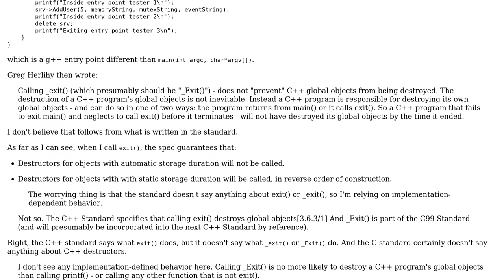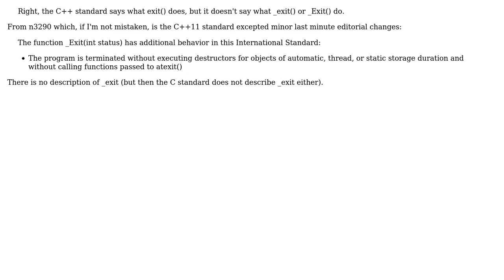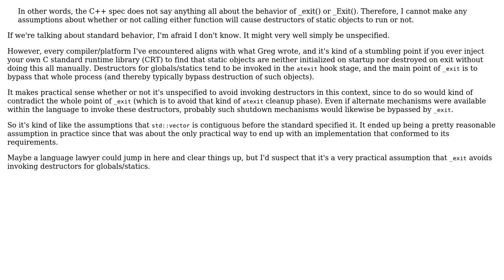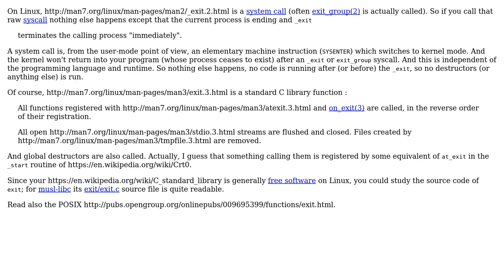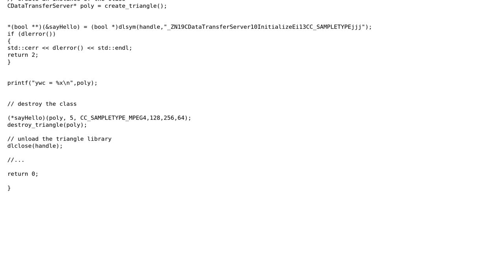Is it true that calling _exit() instead of exit() won't prevent static destructors from being...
Software Engineering: Is it true that calling _exit() instead of exit() won't prevent static destructors from being called?

With thanks & praise to God, and with thanks to the many people who have made this project possible! | Content (except music & images) licensed under CC BY-SA | Music | Images & others | With thanks to user Ixrec user Frank user Basile Starynkevitch user AProgrammer and the Stack Exchange Network Trademarks are property of their respective owners. You are responsible for your own actions.